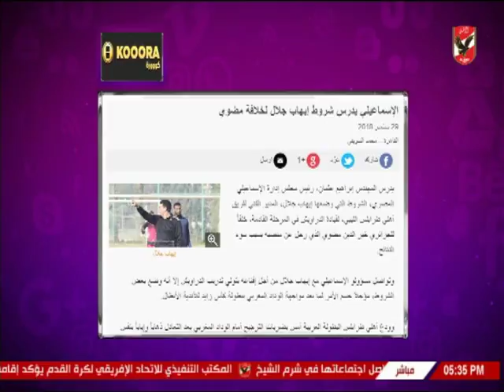أميرهشام يستعرض اخبار المحلية والعالمية اليوم